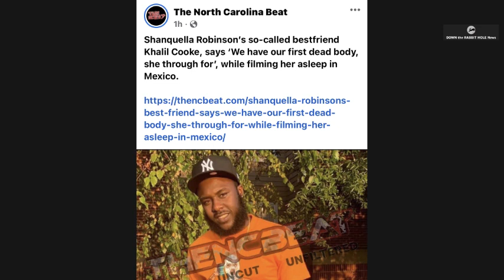Khalil said, “we have our first D E A D body,” filming Shanquella Robinson!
Down the Rabbit Hole news informs the public about a new video released from The North Carolina Beat on Shanquella Robinson. Listen to Khalil Cooke and what he said when he filmed Shanquella.

Please make sure you sign the petition and follow the actions steps.

Link to North Carolina Beat:
Thencbeat.com